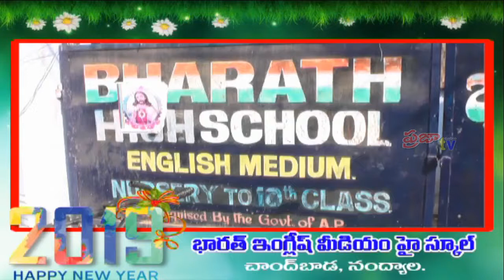Bharath High School, Nandyal - 2019 New year Wishes Add